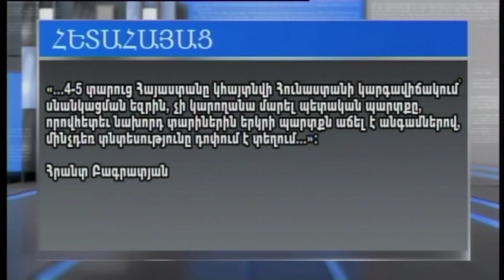«2020 թ.-ին դեֆոլտ ենք ունենալու». Հրանտ Բագրատյան, Երկրի հարցը